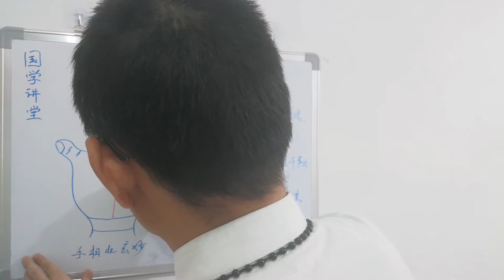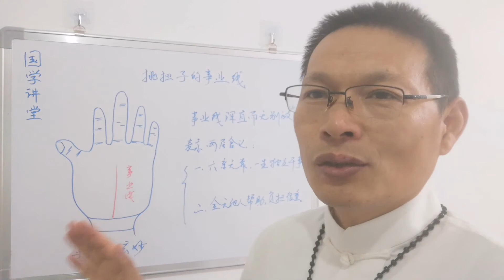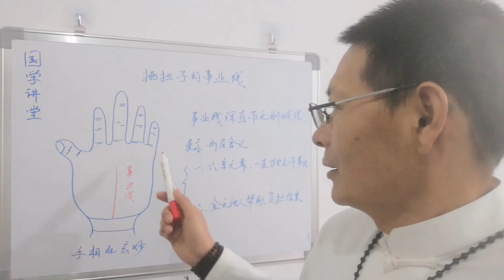麻衣相法：乘势而起有功名，解析事业线深直干净的人生运势